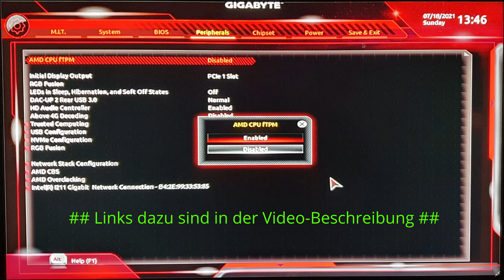Windows 11 - SecureBoot und TPM aktivieren für Windows 11 Installation (Gigabyte Mainboard/AMD CPU)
Hier zeigen wir euch, wie ihr TPM und Secure Boot aktivieren könnt. Diese beiden Dinge sind Voraussetzung für eine Windows 11 Installation. Im Beispiel zeigen wir es an einem Gigabyte BIOS mit AMD CPU.

SecureBoot funktioniert nur mit Festplatten im GPT Format. Das alte MBR-Format kann im Zusammenhang mit der Aktivierung von SecureBoot zu Fehlern und Bluescreens führen!

Weitere Informationen zur Windows 11 Installation

Weitere Anleitungen findet Ihr in meinem Kanal oder auf meiner Internetseite.